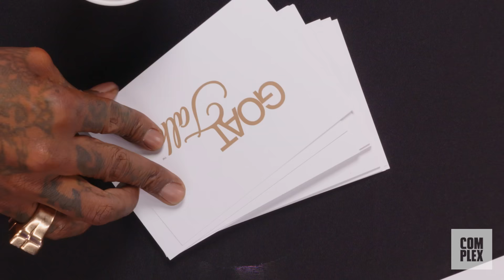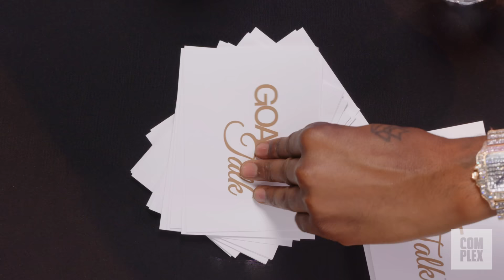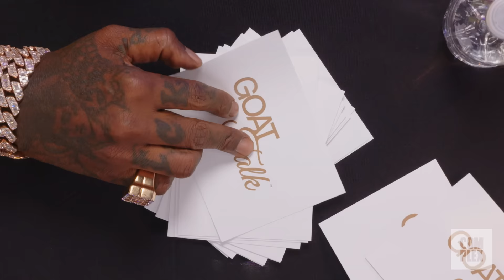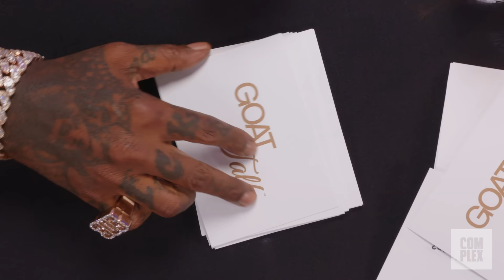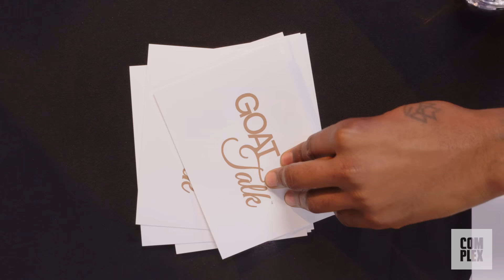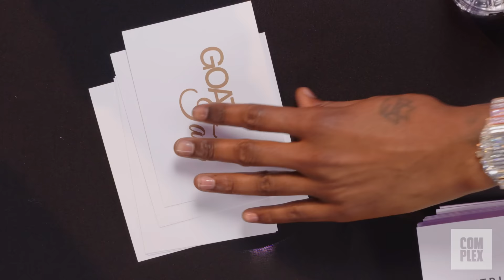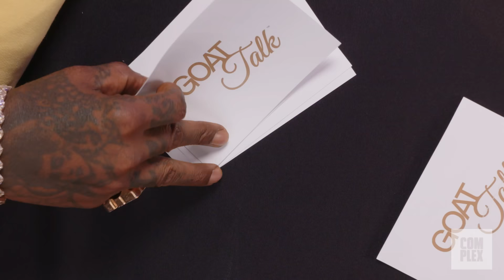Rick Ross & Meek Mill Debate GOAT Rapper, Conspiracy Theories & Viral Moments | GOAT TALK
Ahead of their collaborative album release Too Good to Be True, Rick Ross and Meek Mill declare their GOAT rapper, farm animal, and a word of relationship advice for Will Smith.

This is GOAT Talk, a show where we ask today’s greats to crown their all-time greats.